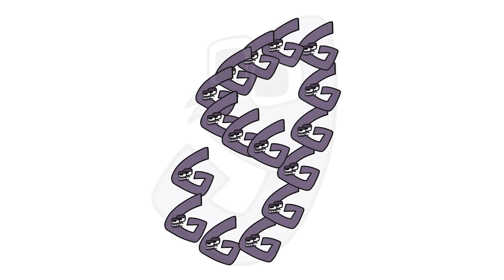Alphabet Transform Evolution ( A - Z )